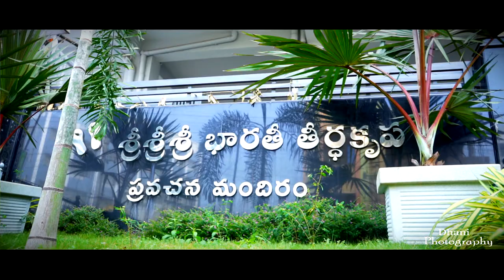Latest Engagement Teaser- II Priyanka + Pavan Chaitanya II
DHANI PHOTOGRAPHY
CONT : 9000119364